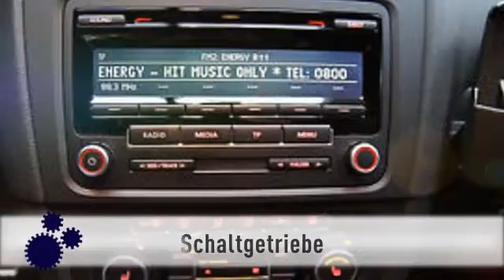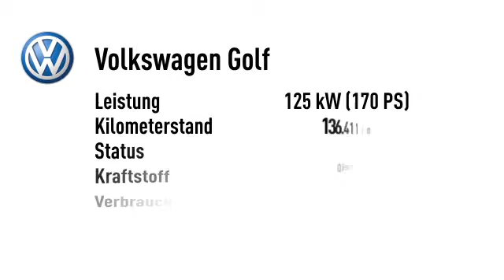Volkswagen Golf Golf VI 2.0 TDI GTD Xenon Klimaaut.PDC 18`Alu